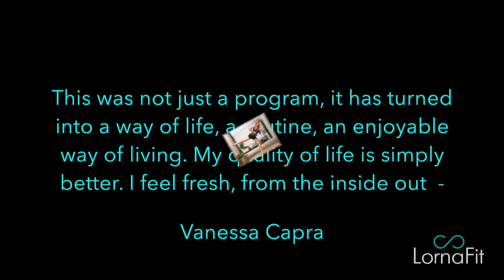Video Membership Launches April 30th, get your DISCOUNTED rate NOW!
Not on the Pre-Sale list?